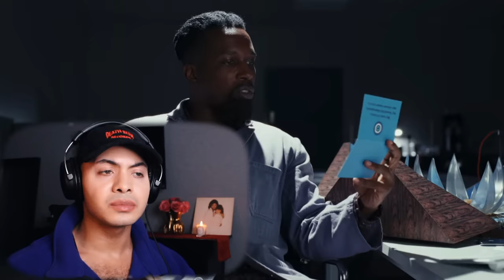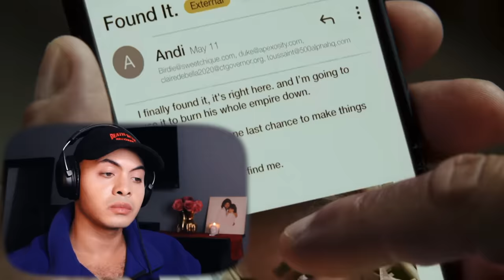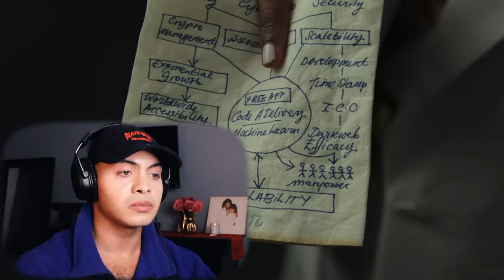FIRST TIME WATCHING **GLASS ONION** (REACTION)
SPOILER ALERT... I couldn't solve it gurl